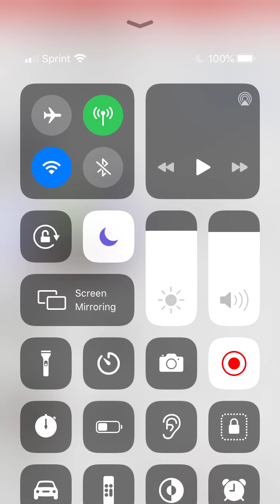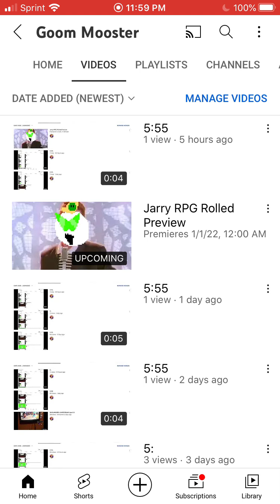the last 5 minutes of 2021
the last 5:55